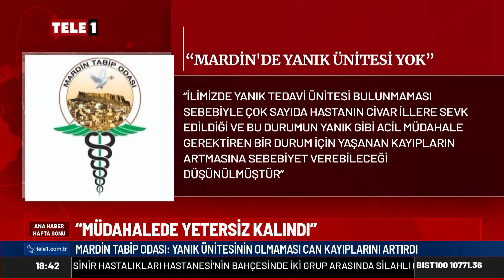Eski Bakanın Özel Jet ile Hac Yolculuğu!